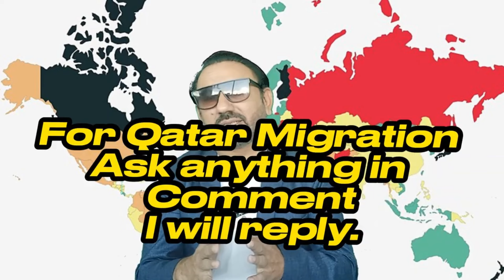America Europe Vs Gulf (Qatar UAE) | Which is Best for Permanent Immigration | Complete Analysis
Salaam Dear Viewers. in this video I will show you that how you can settle in Qatar and Europe and in the west especially if you are from middle class families.

Welcome to My educational YouTube channel, Lets learn and Educate each other. Let's make a difference together by educating and empowering our generation.

How to Get Qatar Work Visa

Negative and positive sides of American citizenship
Negative and positive sides of European citizenship
Negative and positive sides of Australian citizenship
Negative and positive sides of Canadian citizenship
second citizenship
dual citizenship
us citizenship
citizenship by investment
benefits of dual citizenship
renounce us citizenship
Caribbean citizenship by investment
citizenship insurance
best countries for dual citizenship
countries with dual citizenship
5 ways to get citizenship in other countries
citizenship by descent
how to get citizenship of another country
the best second citizenship for Americans
multiple citizenship
low tax countriesNo Lie No Scam No Jhoot No Fraud
Qatar is best
Do not go to West and europe
how can i settle in qatar
forget europe and west come settle in qatar
europe aur west ko chhor do aur qatar mein settle ho jao
qatar why is qatar airways the best airline
why is qatar so powerful
is qatar ready for the world cup
world cup qatar 2022
why is qatar rich,why is qatar so rich
why is qatar and saudi arabia fighting
is qatar ready qatar crisis
is qatar expensive
why is saudi arabia so powerful
full and final settlement
life in qatar
apartment in qatar
iran and qatar,qatar and iran
qatar and saudi arabia
schools in qatar
education in qatar
The Secret to Settling in Qatar - Gulf Revealed
Discover the Hidden Gems of Qatar Gulf Your Next Home
Unlock a World of Opportunities in Qatar  Gulf Leave Europe & West Behind
Escape Europe & West for a New Life in Qatar  Gulf
How to get europe visa from india
21 Indian Students Deported from USA Airports - Immigration
Indian Students Deported from US | HERE IS WHAT
US IMMIGRATION LATEST NEWS TODAY
US IMMIGRATION NEWS
US IMMIGRATION AIRPORT
US IMMIGRATION VISA INTERVIEW
US IMMIGRATION AIRPORT DEPORTATION
US IMMIGRATION UPDATE
US IMMIGRATION PROCESS
US IMMIGRATION QUESTIONS AT AIRPORT
US IMMIGRATION TV
US IMMIGRATION NEWS TODAY
US IMMIGRATION PAKISTAN
US IMMIGRATION ABU DHABI AIRPORT
US IMMIGRATION HISTORY
US IMMIGRATION NEWS UPDATE
USA VISA INTERVIEW QUESTIONS AND ANSWERS FOR B1/B2 VISA TYPE
US VISA UPDATE 2021
USA VISA PRICE IN INDIA
US VISA INTERVIEW QUESTIONS AND ANSWERS
US VISA FROM DUBAI
US VISA APPOINTMENT BOOKING
US VISA INTERVIEW IN INDIA
US VISA APPLICATION
US VISA MALAYALAM
USA VISA CARD
USA VISA INTERVIEW QUESTIONS AND ANSWERS FOR B1/B2 VISA TYPE 2021
US VISA INTERVIEW IN DUBAI
US VISA FROM UAE
US VISA F1 INTERVIEW
US VISA REJECTION
US VISA INTERVIEW IN ABU DHABI
US VISA UPDATE
IMMIGRATION IN US
IMMIGRATION TO THE US
US IMMIGRATION VISA
US CITIZENSHIP
USA IMMIGRATION
IMMIGRATION NEWS
US IMMIGRATION SERVICES
US CITIZENSHIP AND IMMIGRATION
How to get europe visa from pakistan
How to get europe visa from dubai
How to get europe visa from uk
How to get europe visa
How to get europe visa from saudi arabia
How to get europe visa from bangladesh
How to get europe visa from canada
How to get europe visa from nepal
How to get europe visa from oman
How to get europe visa from qatar
How to get europe visa from kuwait
How to get europe visa from india tamil
How to get europe visa from srilanka
How to get USA Visa
How to get Portugal visa